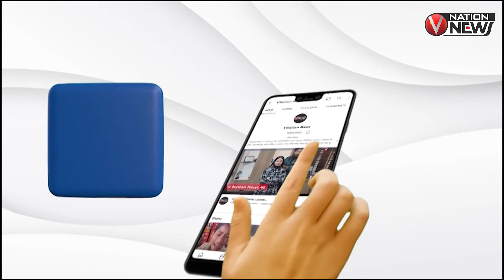Vikram Vedha First Review: करीना कपूर ने विक्रम वेधा को बताया ब्लॉकबस्टर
राकेश रोशन को कैसी लगी बेटे ऋतिक की फिल्म?
फिल्म देखने के बाद इसे बेस्ट स्टोरी, बेस्ट एक्टर्स और ब्लॉकबस्टर तक कहा गया है।